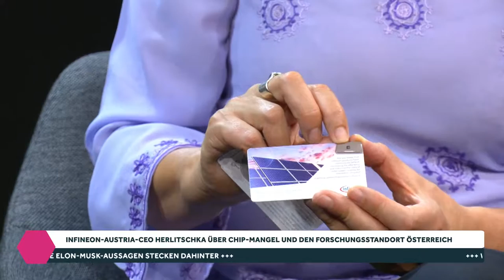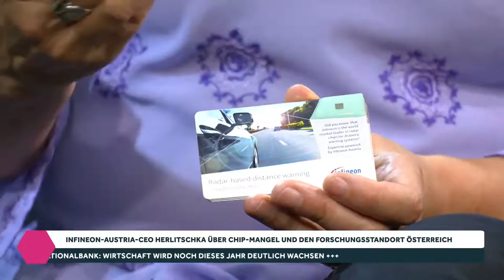Infineon-Austria-CEO Herlitschka über Chip-Mangel und den Forschungsstandort Österreich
Microchips stecken in so gut wie jedem technischen Gerät. Seit vergangenem Jahr sind sie allerdings Mangelware.